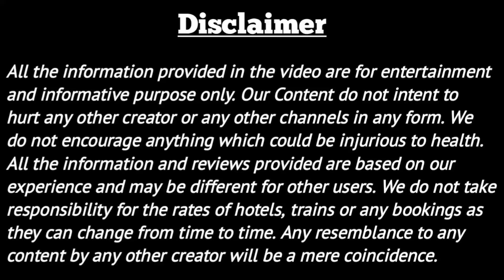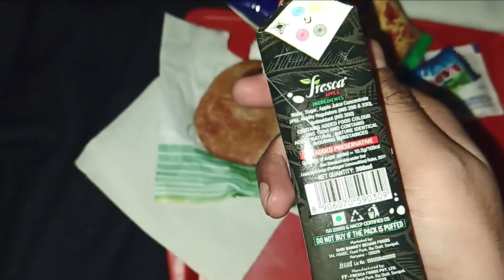12302 New Delhi Howrah Rajdhani 2AC Full Train Journey & Food Review | IRCTC Rajdhani Food Review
12302 New Delhi Howrah Rajdhani 2AC Full Train Journey & Food Review | IRCTC Rajdhani Food Review